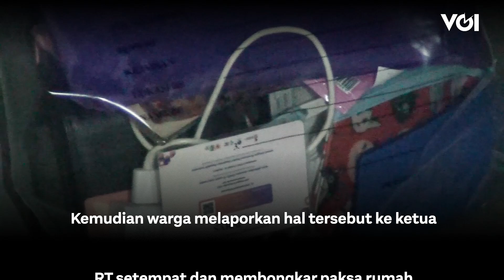Warga Citra Garden Kalideres Dihebohkan Penemuan Empat Mayat Dalam Satu Rumah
Inilah lokasi empat orang ditemukan tewas dalam satu rumah.Warga Perumahan Citra Garden 1 Extension, Kalideres, Jakarta Barat, digemparkan dengan ditemukannya empat orang tewas dalam satu rumah, Jumat (11/11). Penemuan empat jenazah ini diawali dari warga serta petugas PLN yang mencium bau tidak sedap dari dalam rumah sejak tiga hari lalu. Kemudian warga melaporkan hal tersebut ke ketua RT setempat dan membongkar paksa rumah tersebut. Saat dibuka sudah ditemukan empat orang penghuni rumah dalam kondisi sudah membusuk. Sementara, kepolisian sektor Kalideres bersama Satreskrim Polres Jakarta Barat dan Resmob Polda Metro Jaya yang tiba dilokasi langsung menggelar olah kejadian perkara. Dari keempat jenazah polisi juga mengamankan sejumlah barang bukti. Keempat jenazah sudah dievakuasi ke RS Polri Kramat Jati guna menjalani proses autopsi.